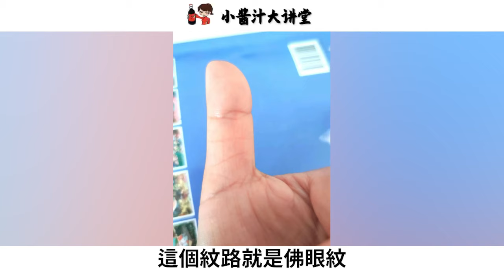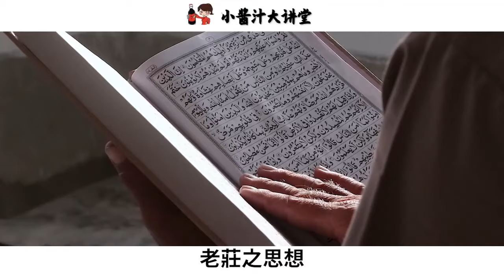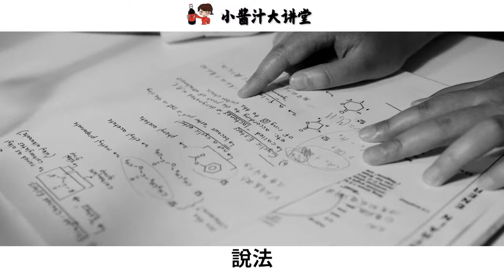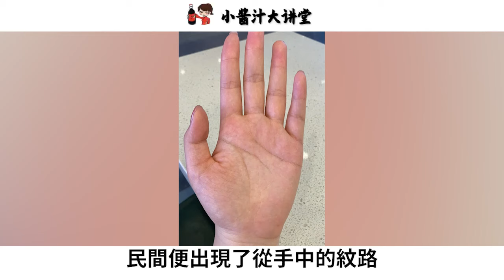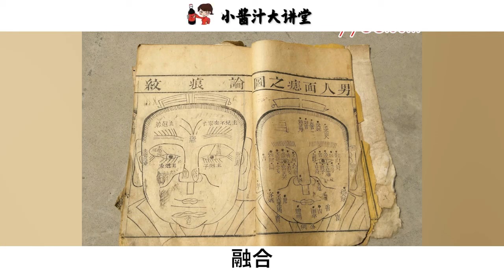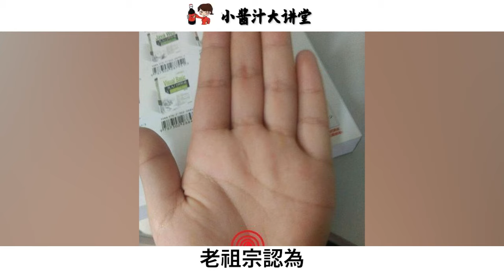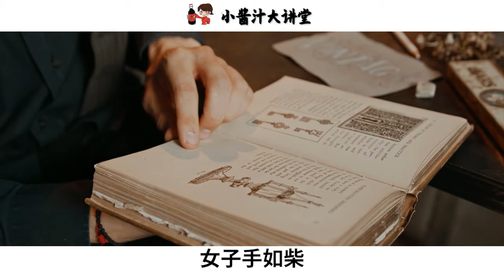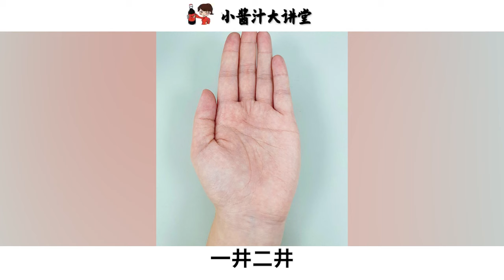手有佛眼紋，男有財來女旺夫，命裡帶財註定一生富貴！